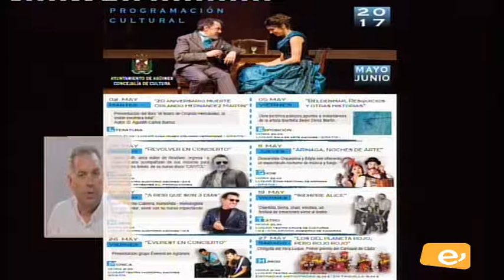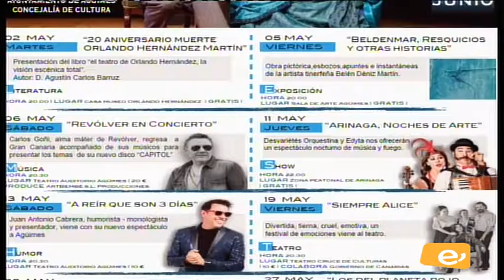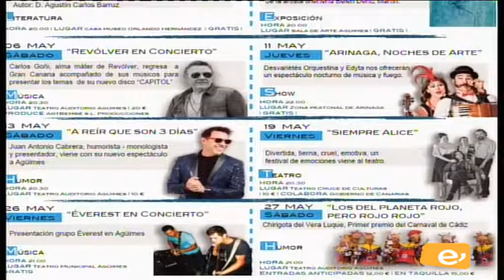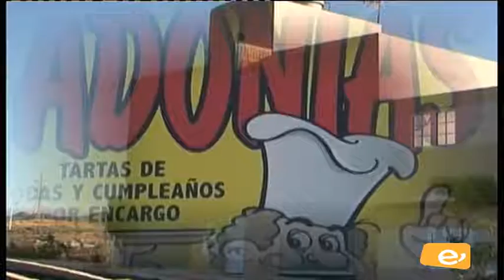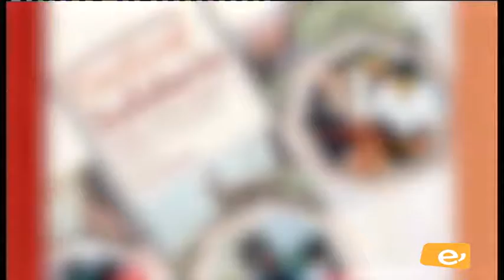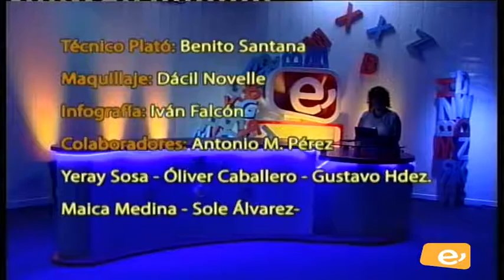DIRECTO CONTIGO. MIÉRCOLES 3-5-2017